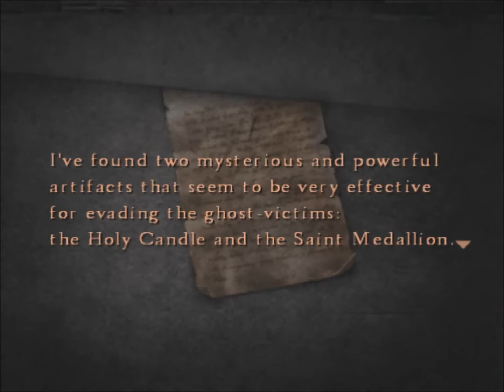[LP] Silent Hill 4: The Room - Part 20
Follow these instructions to get the best quality out of my videos:
- Click on the HD button once it is available
- If your computer cannot handle HD, then type the code "&fmt=35" for a non-HD version, also with great framerate. Thanks and enjoy!

All copyrighted material belongs to its respective holders